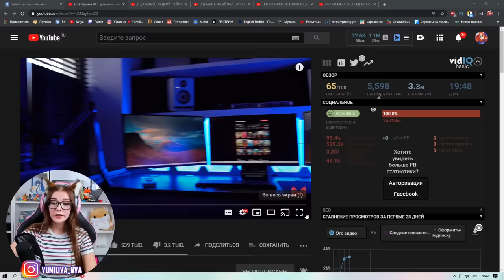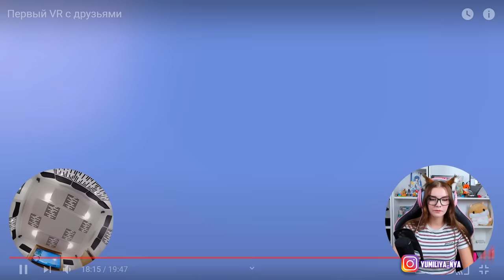Первый VR с друзьями Мармок Реакция